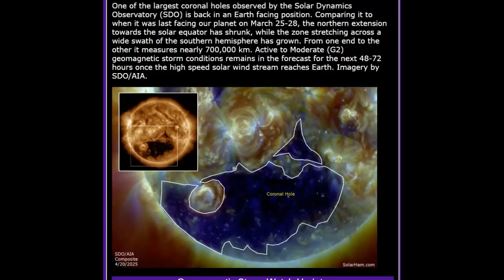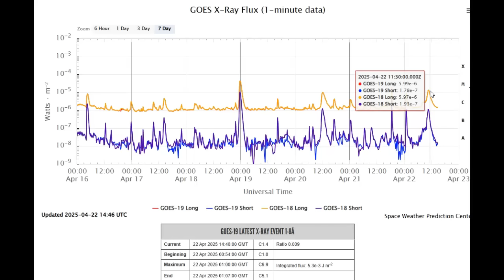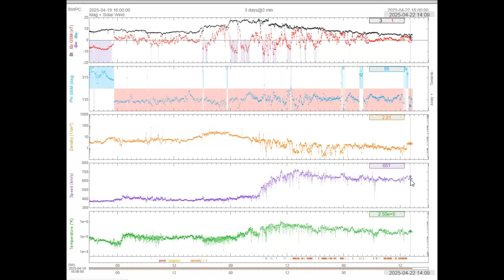Solar Wind Speed Has Increased to 1.5 Million MPH